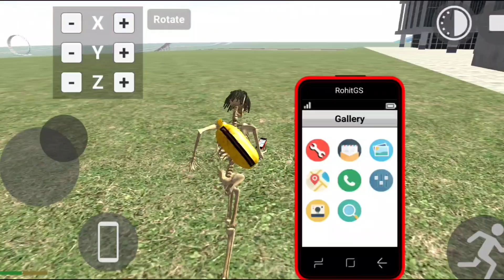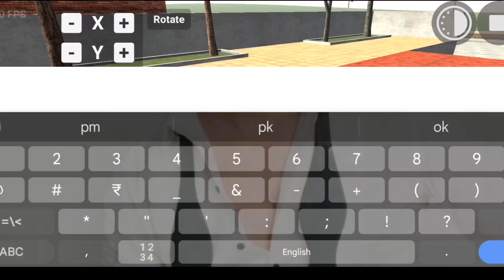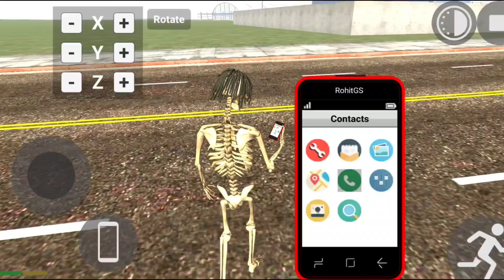New Update in Michael Character Code Indian bike driving 3d| INDIAN BIKES DRIVING 3D CODE